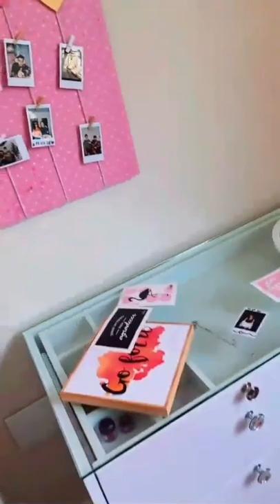🎁JU GANHOU VARIAS COISINHAS DO DIA DAS CRIANÇAS VEJA O QUE ELA GANHOU🎁